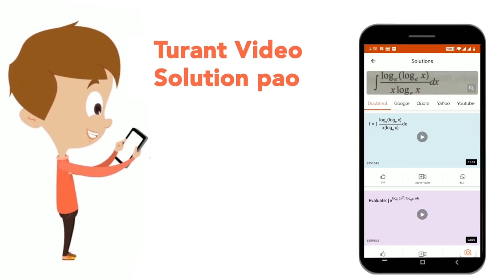Study the following information and answer the given questions. Each of the six stores P, Q,R, S...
Study the following information and answer the given questions. Each of the six stores P, Q,R, S,.T and U sold different number of books in one day. Only three stores sold less books than U. P sold more books than R.T did not sell the highest number of books. S sold more books than R and P .but less than U. The store which sold the second highest number of books sold 72 books. If the total number of books sold by P and T is 125, then how many books did P sell?
Class: 14
Subject: REASONING
Chapter: SBI PO PHASE-I (PRELIMINARY) 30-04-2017
Board:GOVT

👉 Have Any Query? Ask Us.